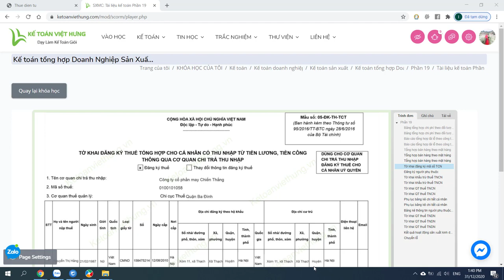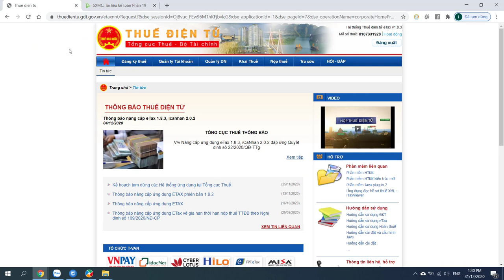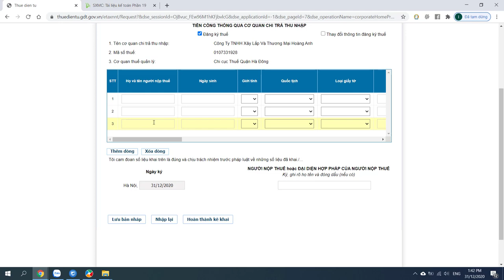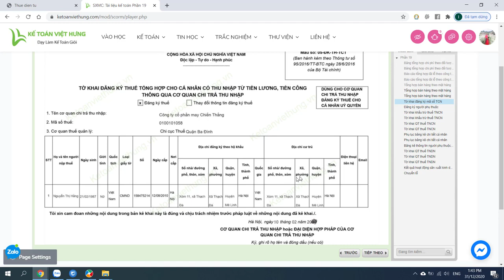Hướng dẫn đăng ký mã số thuế cá nhân online chi tiết nhất |Kế Toán Việt Hưng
Hướng dẫn đăng ký mã số thuế cá nhân online chi tiết, cách làm nhanh chóng và đơn giản nhất cho kế toán viên.

- Hoàn tiền: 100% nếu không hài lòng.
- Thời gian học: Vô cùng linh hoạt từ 8h30 - 23h00.
- Số buổi học: Không giới hạn.
- Giáo trình động: Cập nhật liên tục trên website.
- Chứng từ sống: Thật 100%.
- Giáo viên: 100% kinh nghiệm trên 3 năm.
- Hỗ trợ miễn phí: trọn đời.

1. Các khóa học KẾ TOÁN DOANH NGHIỆP

2. Các khóa học KẾ TOÁN HÀNH CHÍNH SỰ NGHIỆP

3. Các khóa học LÝ THUYẾT KẾ TOÁN

4. Các khóa học KẾ TOÁN THUẾ

5. Các khóa học KẾ TOÁN TỔNG HỢP

6. Các khóa học KẾ TOÁN QUẢN TRỊ